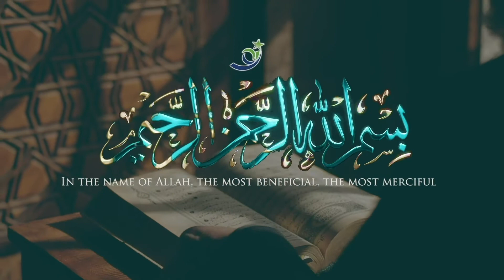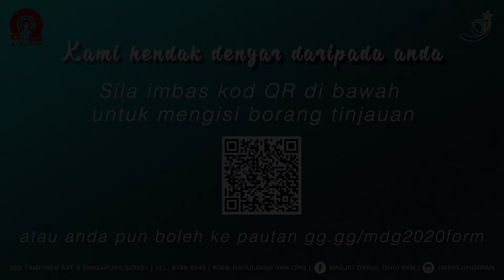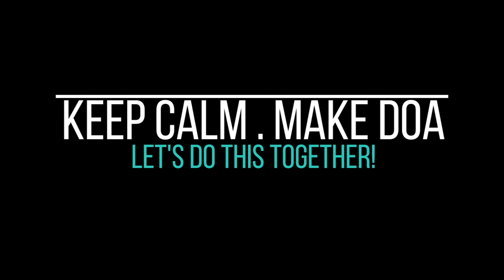Kuliah Tafsir: Pelita Al-Quran